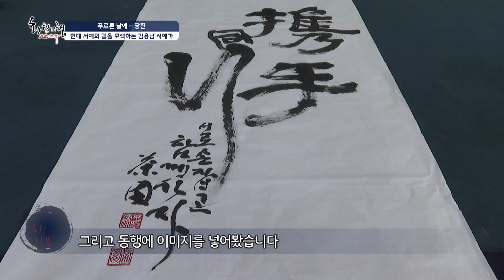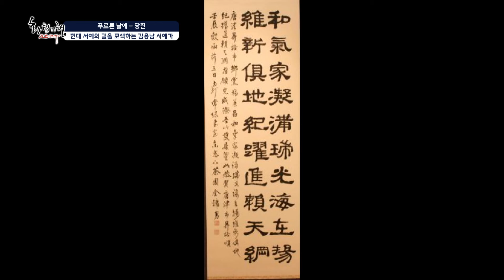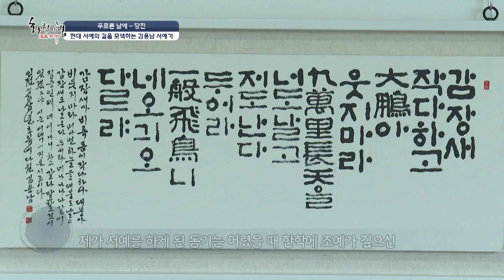화첩기행 푸르른 날에 - 충남 당진 다원 김용남 서예가